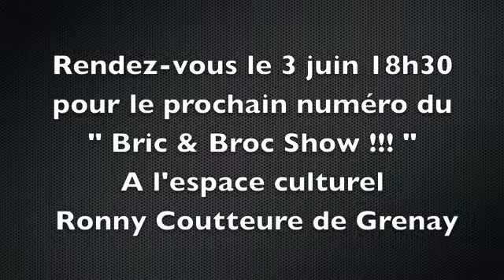Le "Bric & Broc Show !!!" du 1er avril 2014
Tous les 1ers Mardi du mois à 18h30, à l'espace Ronny Coutteure de Grenay (62160), présentation d'une «vrai-fausse» émission de télévision animée par deux présentateurs loufoques : Bric et Broc !!!

Distribution : Saverio Maligno, Stéphane Ropa
Des invités mystères chaque mois.